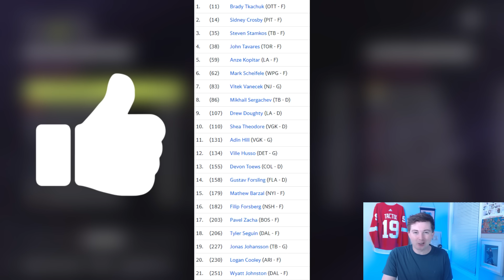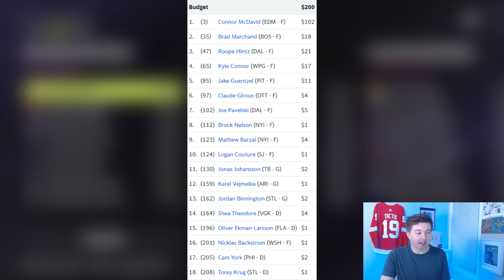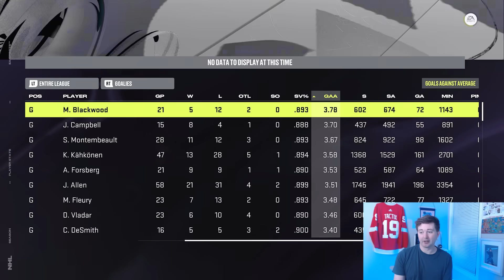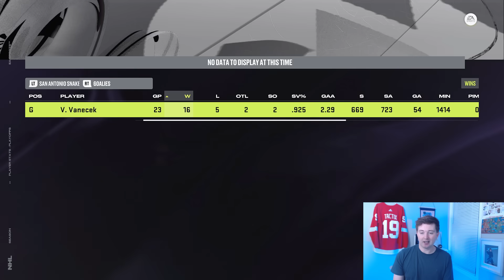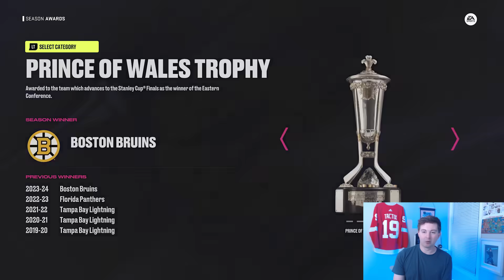NHL 24 - WHAT IF MY FANTASY HOCKEY TEAM WAS IN THE NHL?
HOW GOOD WOULD MY FANTASY HOCKEY TEAM BE IN THE NHL?